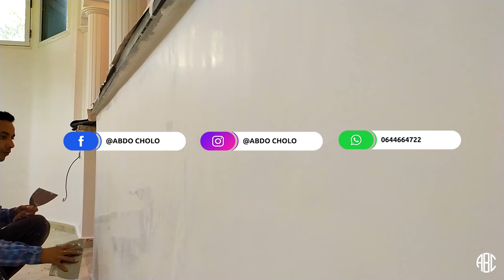تعلم صباغة الستيكو بطريقة سهلة Stucco#